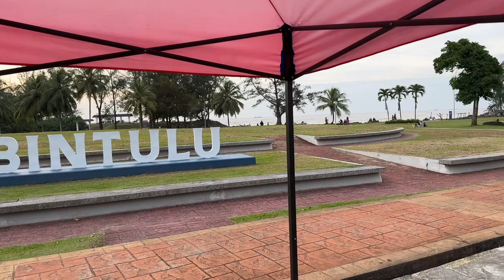Membawa keluarga di Pantai Tanjung Batu Bintulu serta menikmati suasana angin di tepi pantai.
Tentang Eduardo Do:

Hai semua, boleh panggil Do.
Eduardo Do berkongsi Membawa keluarga di Pantai Tanjung Batu Bintulu serta menikmati suasana angin di tepi pantai.

Terima kasih,

SeeYaa.